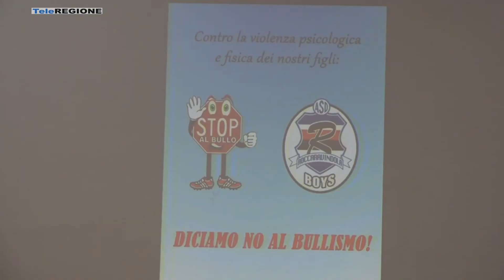Roccaravindola, focus sul bullismo - 11/12/2022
Servizi TG | Roccaravindola, focus sul bullismo | 11/12/2022